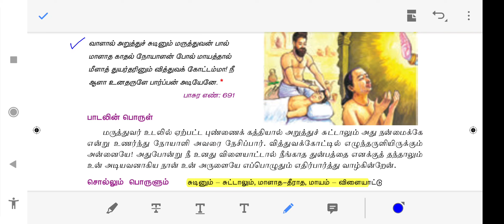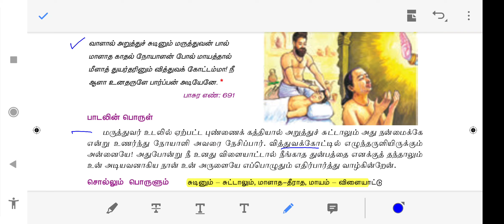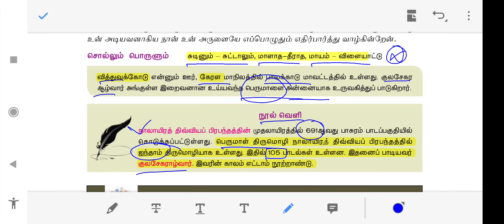TNPSC TAMIL | 10TH NEW BOOK IYAL 4| பெருமாள் திருமொழி | Shortcut